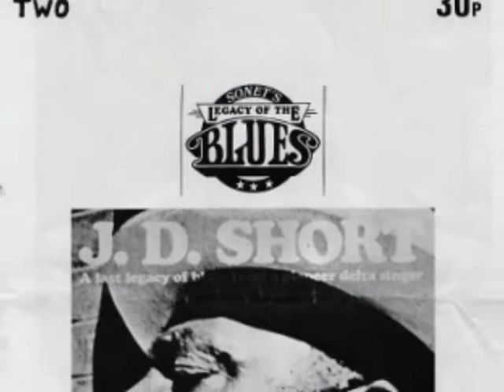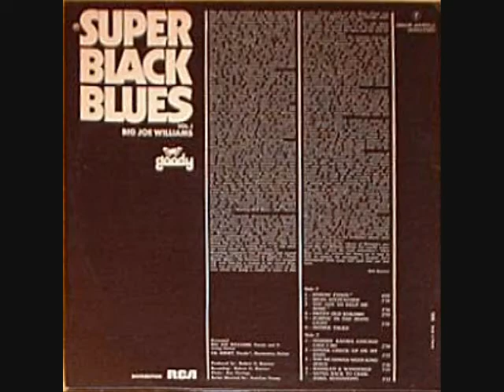J.D. Short (1902-1962)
Gifted with a striking and almost immediately identifable vocal style characterized by an amazing vibrato, J.D. Short was also a very versatile musician. He played piano, saxophone, guitar, harmonica, clarinet and drums. Growing up in the Mississippi Delta, Short learned guitar and piano. He was a frequent performer at house parties before he moved to St. Louis in the '20s. Short played with the Neckbones, Henry Spaulding, Honeyboy Edwards, Douglas Williams, and Big Joe Williams from the '30s until the early '60s. He recorded for Vocalion, Delmark, Folkways, and Sonet. Short was in the 1963 documentary The Blues, but died before it was released. ~ Ron Wynn, All Music Guide
Written by Ron Wynn

Jaydee Short was born in Port Gibson, MS on Dec. 26, 1902 and moved to St. Louis in 1923. He made his first recordings for Paramount in 1930. One of them, Paramount 13012 Steamboat Rousty/Gittin Up On The Hill, has yet to be located. In 1932 he recorded for Vocalion using the name Jelly Jaw Short. Peetie Wheatstraw recorded duets with Neckbones who is believed to be Short. In 1933, using the name Joe Stone, he recorded for Bluebird. Short recorded again in 1958 for the Delmark label and was filmed by Sam Charters for the 1963 documentary The Blues. He died on Oct. 21, 1962 in St. Louis.